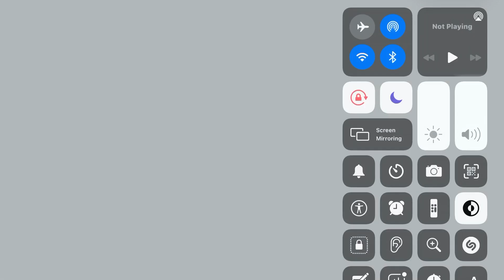警察の逆襲８８０話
Police Counterattack Episode 880